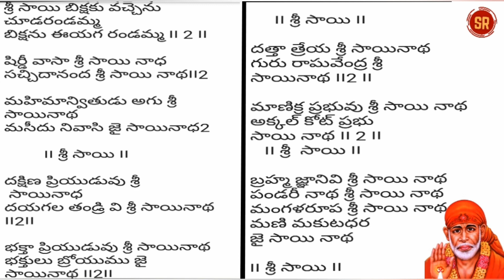Sai baba bhajana songs with telugu lyrics in 2020||శ్రావణమాస గురువారం సాయిబాబా భజన పాటలు